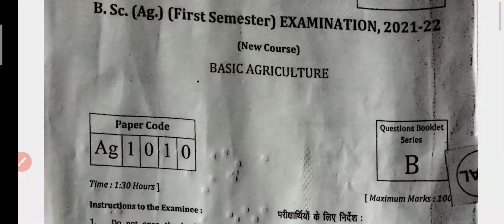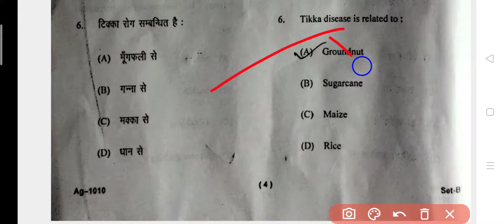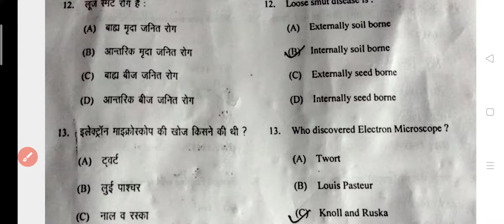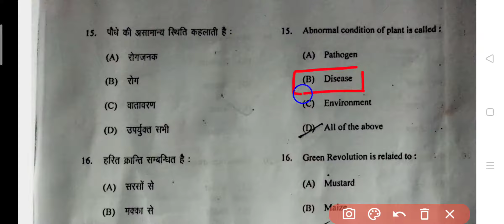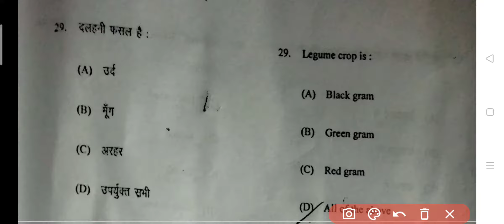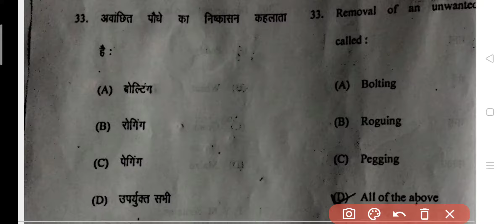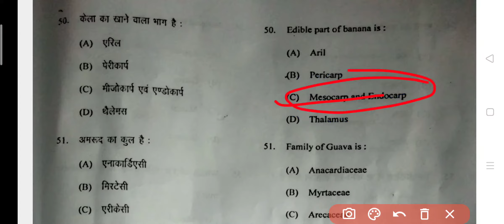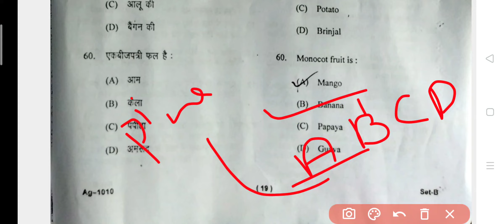BASIC AGRICULTURE ANSWER KEY FULL DISCUSSION BY SUMIT YADAV फटाफट अंदाज में